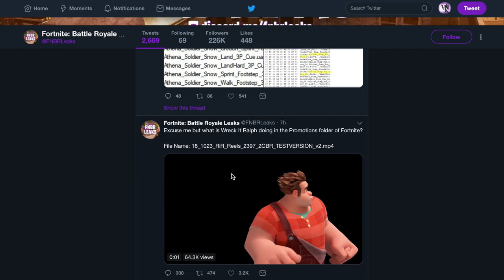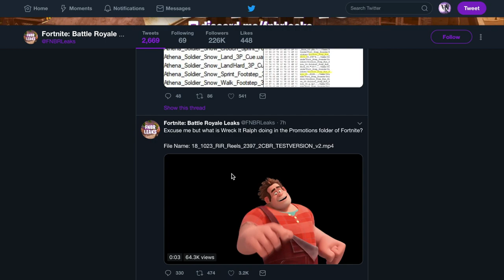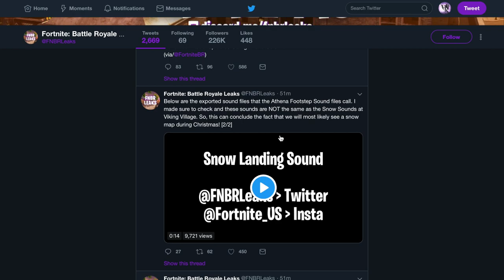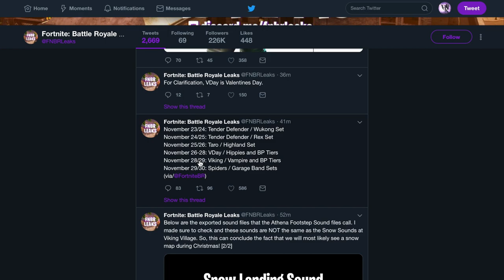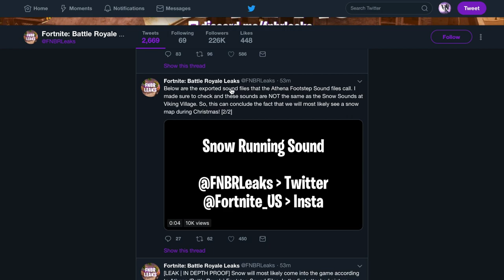WRECK IT RALPH CROSSOVER? + SNOW FILES FOUND! (LEAKS)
Two days of back to back leaks has me super excited for the future of fortnite. As I uploaded this it was discovered that the wreck it ralph video is actually being played in risky reels. I'm not sure if it's going to lead to an actual in game crossover, but it's never out of the question with epic! Do what you love and love what you do!

Special shoutouts
Nafanael for the logo and our brand new outro!